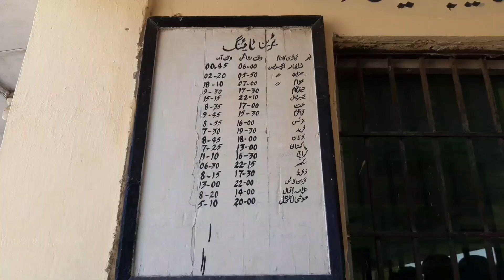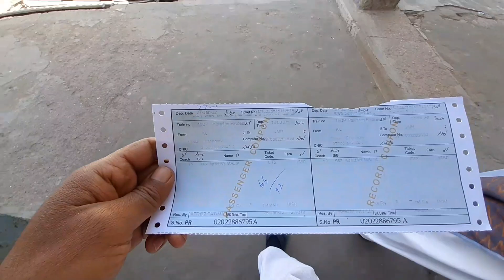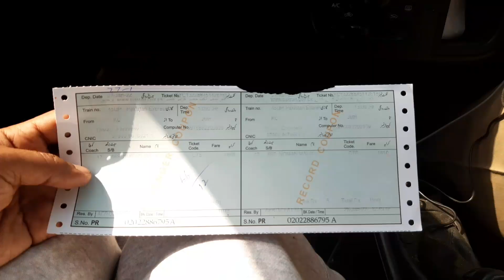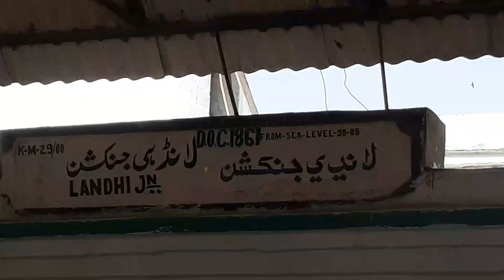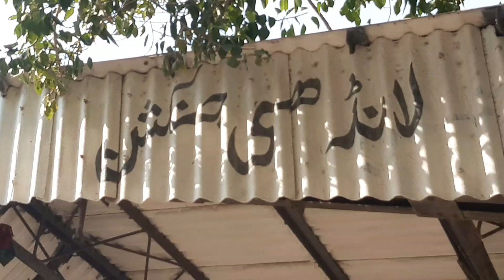Uff Meri train pakistan Express 4 Ghante late ho Gai